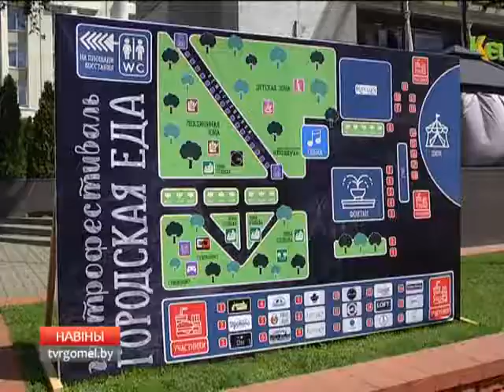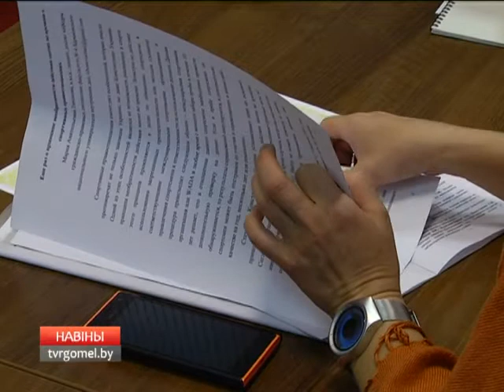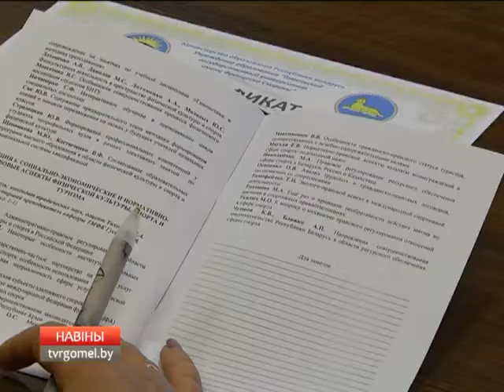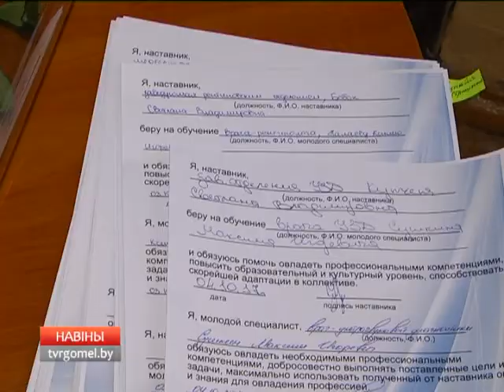05 10 2017 НОВОСТИ 15 30